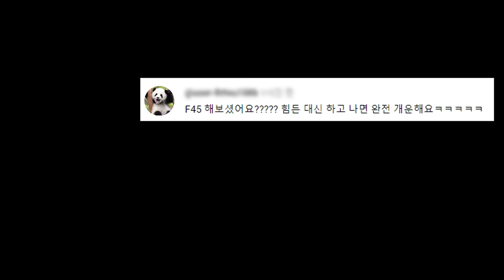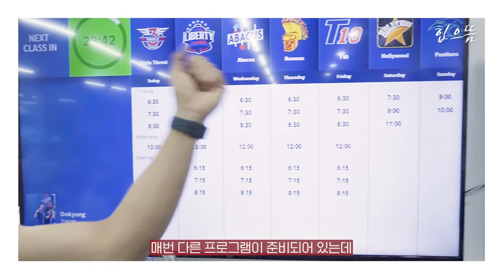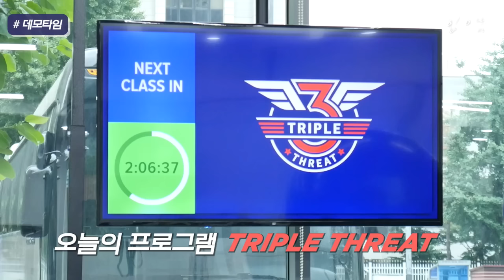[ENG] 파이팅 외치다가 800 칼로리 태우는 운동